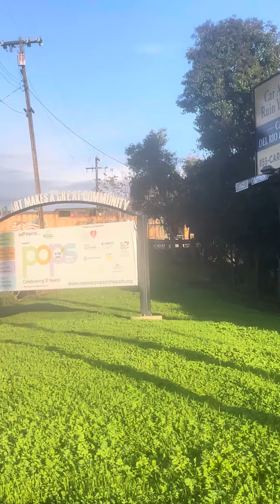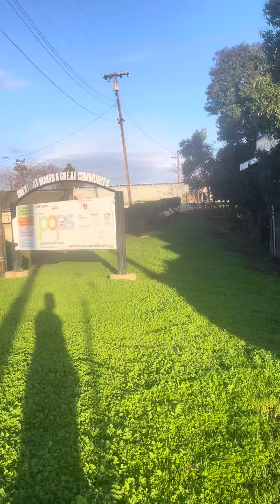UP Grain Train Meets UP Manifest South H And 57th St Railroad Bridge Sacramento,Ca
Filmed On 2/1/24 We Were Driving Around Downtown Sacramento On My Way To Basketball Practice 🏀 I Saw A Train Coming